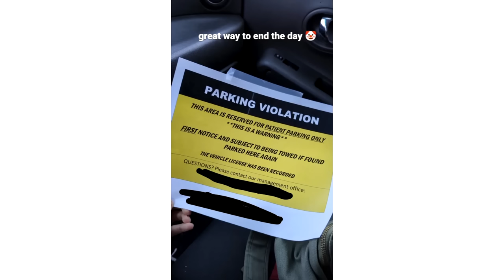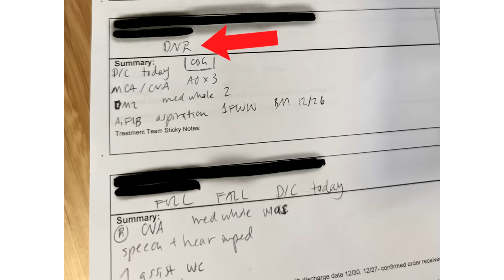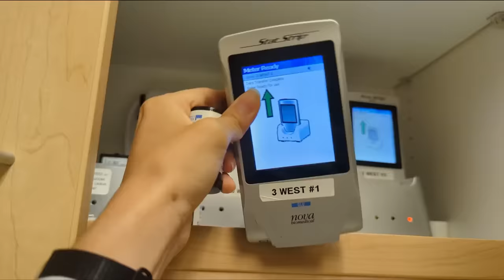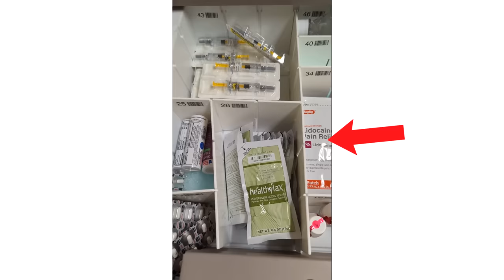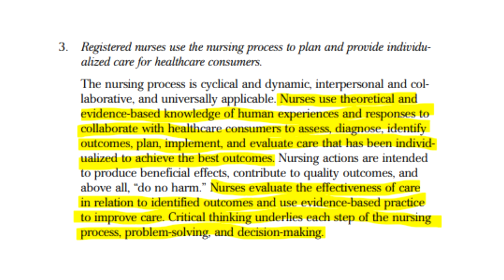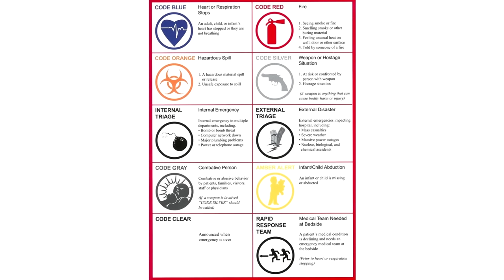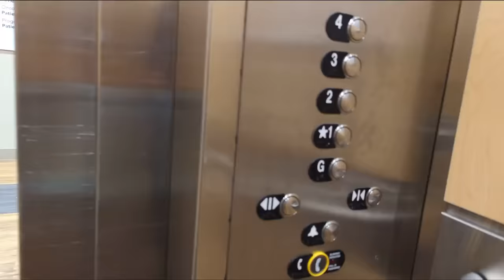My 12 hour nurse shift 💉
My 12 hour nurse shift 💉 come to work with me as I share a small sneak peek of my hospital nurse shift :)